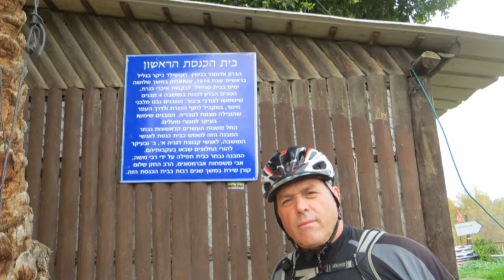kineret2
Kineret around with ZVI group. January 2014